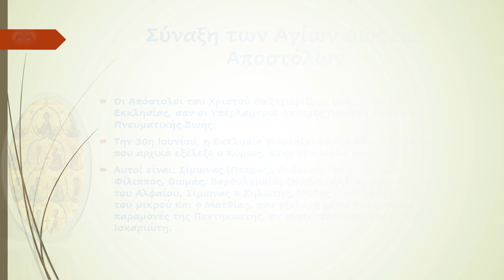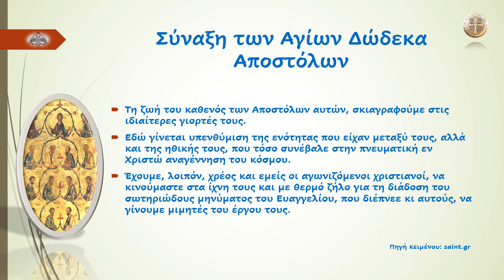Σύναξη των Αγίων Δώδεκα Αποστόλων